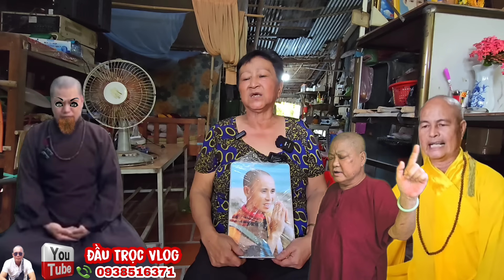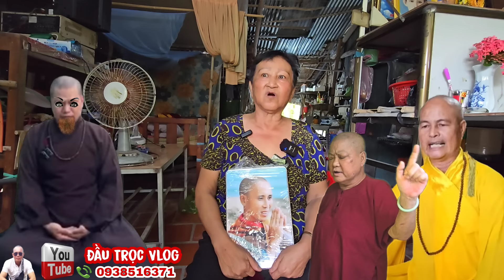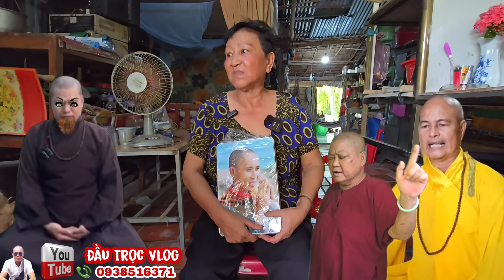🔴Có Biến Lớn ĐệTử Ôm Hình Thầy Minh Tuệ Nói Ra Điều Này Ma Vương Minh Đạo Huệ Thuận DiệuHân Xúc Phạm